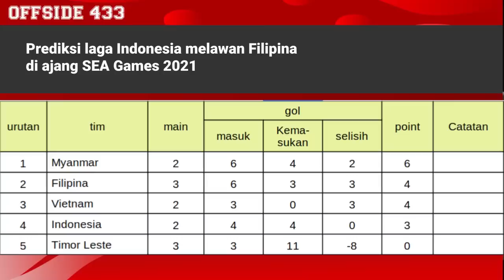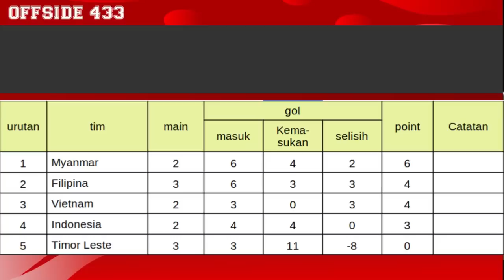Laga Hidup Mati Ke Semifinal | Prediksi Timnas Indonesia Lawan Filipina Di SEA Games 2021 Di Vietnam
Bagaimana peluang Indonesia memenangi laga lawan Filipina nanti di SEA Games? Laga yang menjadi laga hidup-mati bagi kedua tim untuk maju ke semifinal. Siapa yang akan menang?